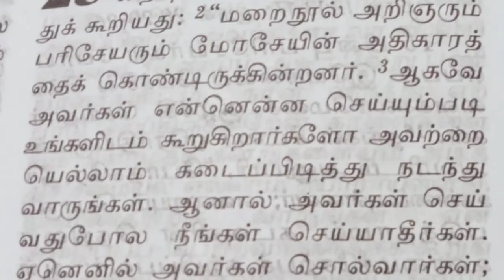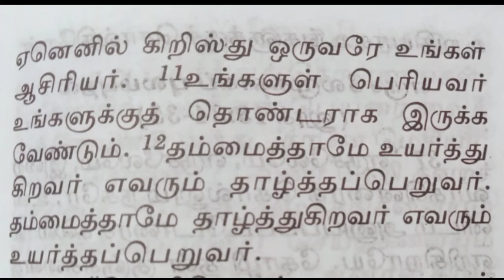இன்றைய நற்செய்தி வாசகம் (15/03/2022) / Today's Bible words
இன்றைய நற்செய்தி வாசகம்